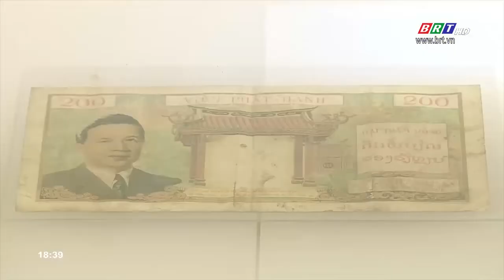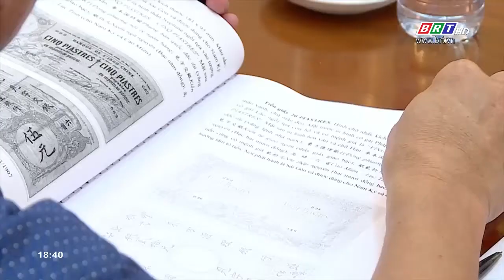Công trình lịch sử đồng tiền Việt Nam